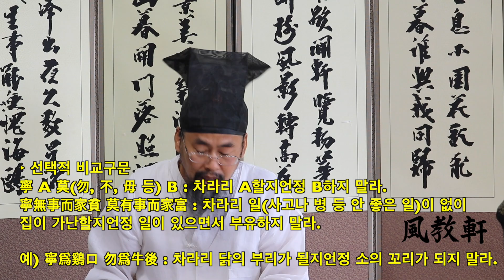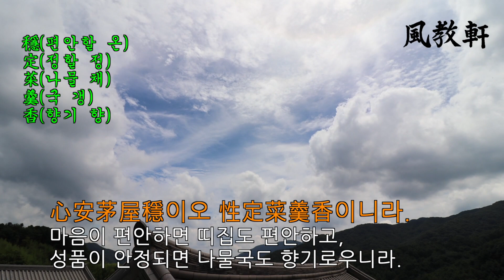청학동 훈장 명심보감 성독 제 32강 존심편 6 / 청학동 예절학교 / 풍교헌 서당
지리산 청학동 풍교헌 서당의 강동의 훈장과 학동들이 지켜가는 한문성독의 전통.